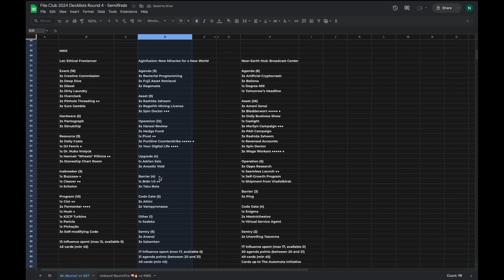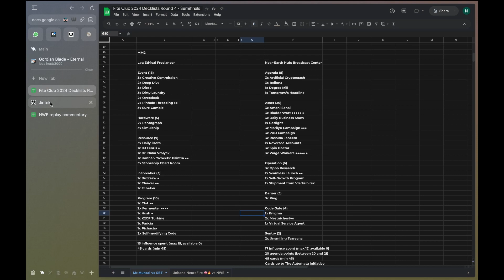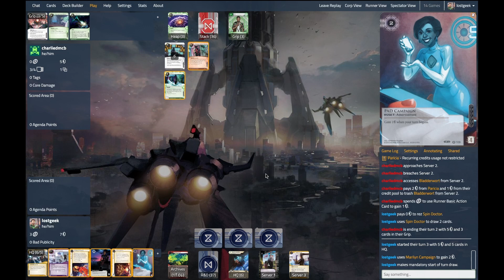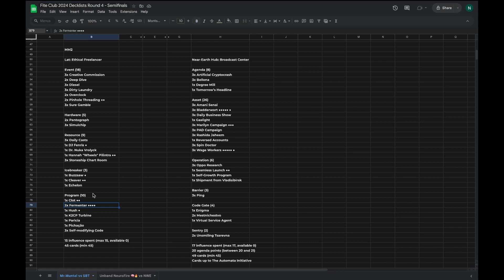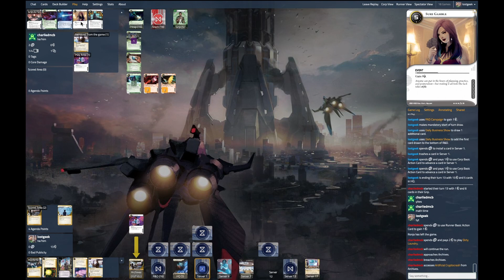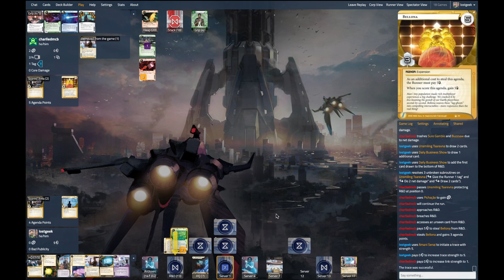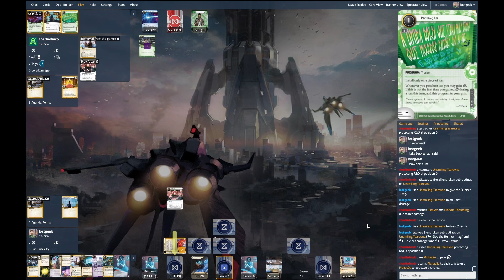NWE Broadcast Square - Episode 4 - Fite Club 2024 Semi-Finals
Jakuza and lostgeek review a replay from the recent Fite Club 2024 semi-finals between lostgeek and charliedmcb.